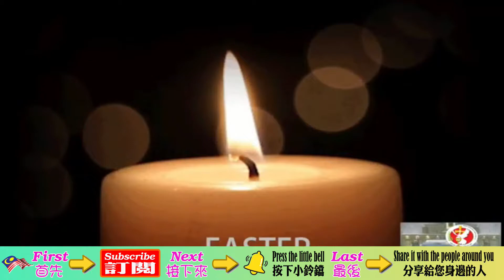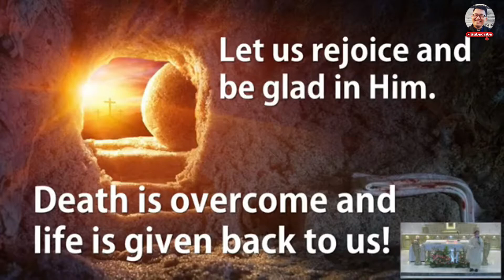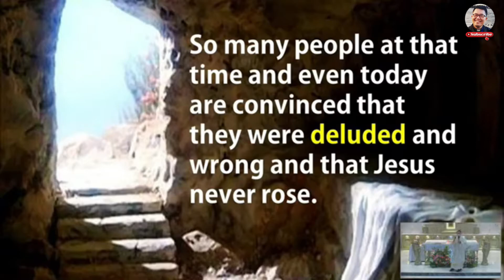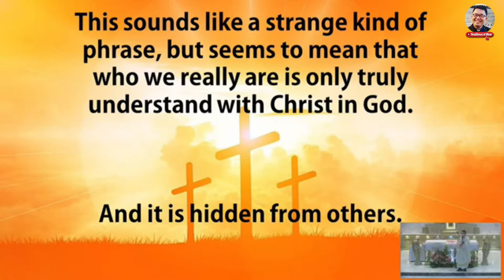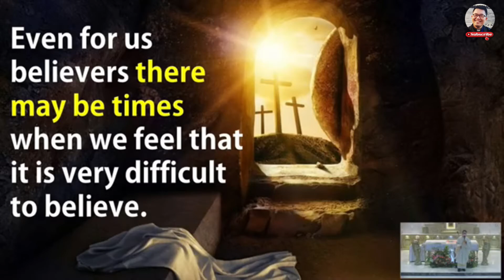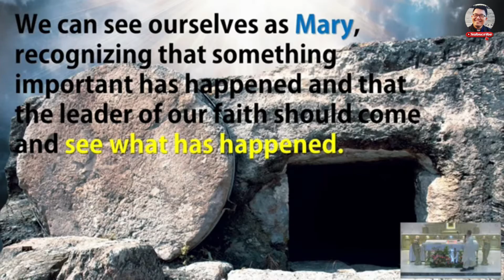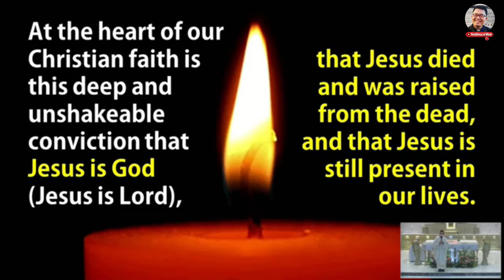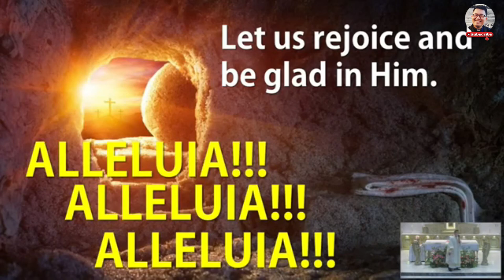Jesus Christ is RISEN! ALLELUIA ALLELUIA ALLELUIA 【Easter Sunday】-Fr Lawrence Ng CDD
Jesus Christ is RISEN ! Why do we need to shout out ALLELUIA?
The homily was delivered by Fr Lawrence Ng, CDD.